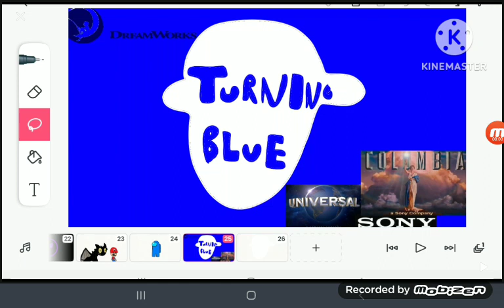Universal a Comcast company/Sony/Columbia pictures/dreamworks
Turning Blue (2023)